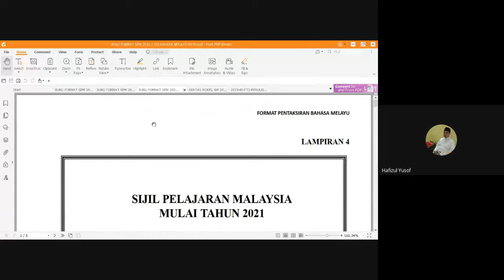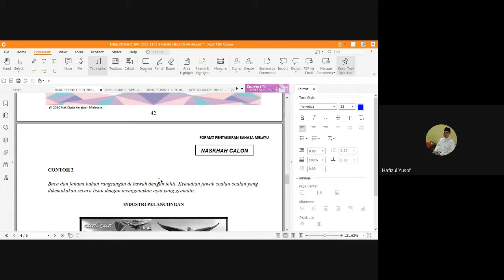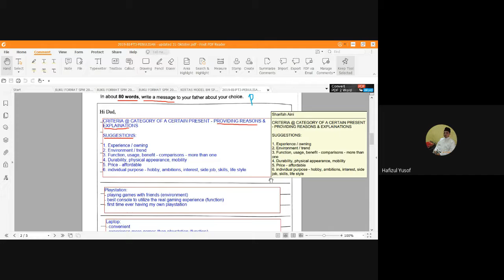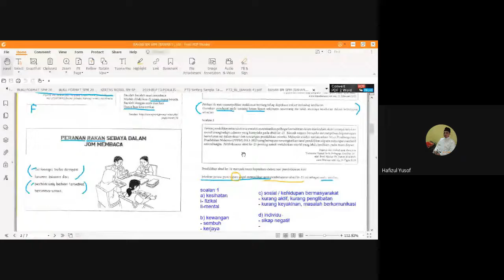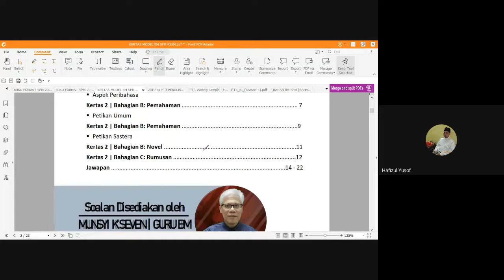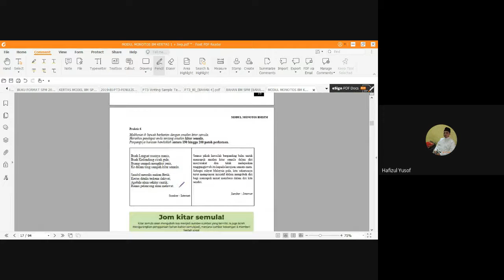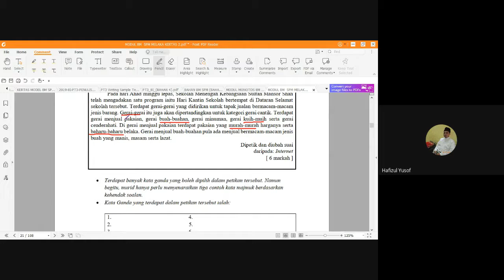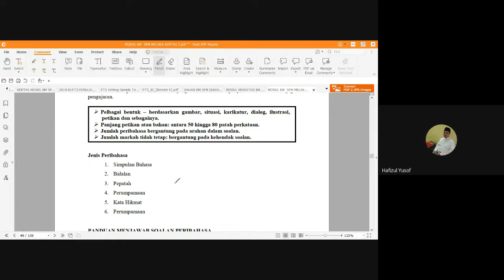PdPR 354 Bahasa Melayu dan Bahasa Inggeris Tingkatan 3 oleh Cikgu Hafizul